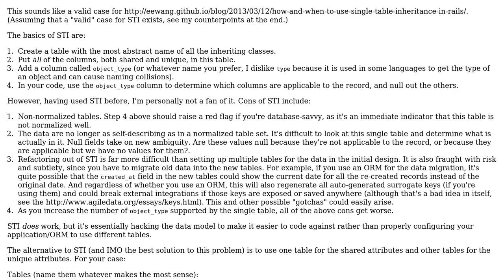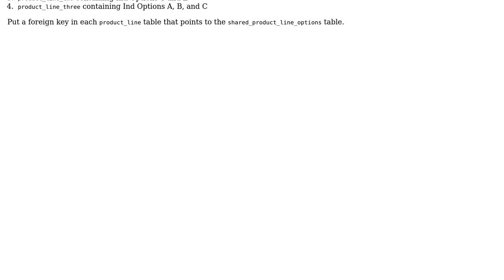How to model shared and unique options for a family of products for a relational database?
Software Engineering: How to model shared and unique options for a family of products for a relational database?

With thanks & praise to God, and with thanks to the many people who have made this project possible! | Content (except music & images) licensed under CC BY-SA | Music | Images & others | With thanks to user Kyle McVay user Dennis and the Stack Exchange Network Trademarks are property of their respective owners. You are responsible for your own actions.